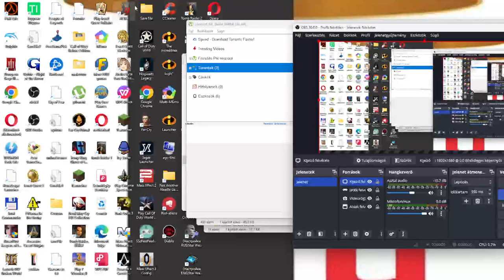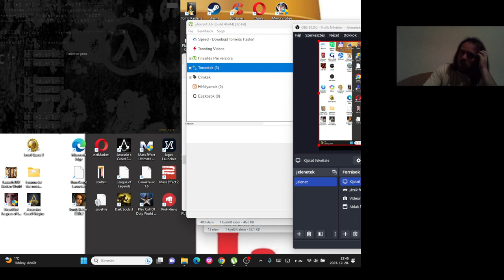A KATONÁK ÚJ PARANCSA Half-Life Difficult végigjátszás #9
Forget About Freeman már az a rész, ahol a katonák új parancsot kapnak, így már nem a katonák okozzák a legtöbb gondot.